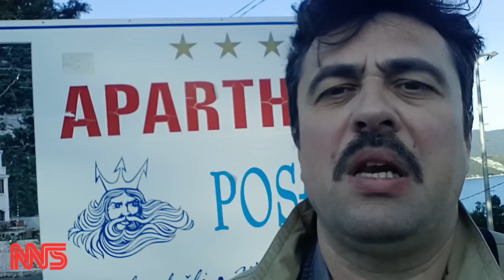NNS - JUŽNOEVROPSKA REPUBLIKA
U susret Danu Evrope i 70. godišnjici pobjede nad fašizmom, 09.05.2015.